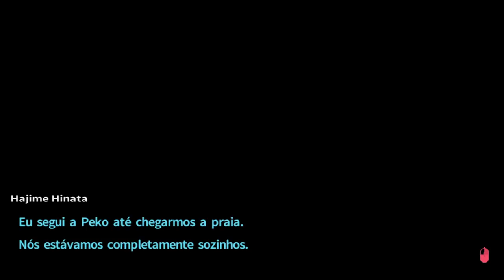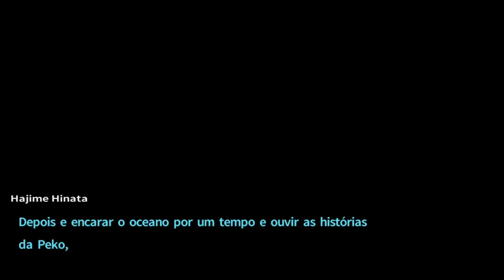Danganronpa 2: Island Mode - Peco Peco [ Legendado PT-BR? ]